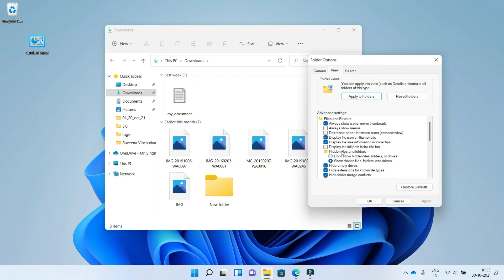Enable or Disable Thumbnail Previews in File Explorer in Windows 11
Video from Windows 11 News The most comprehensive source of Windows 11 News and Updates.